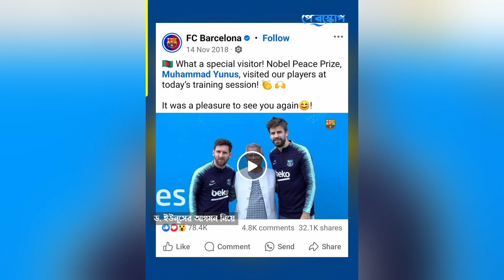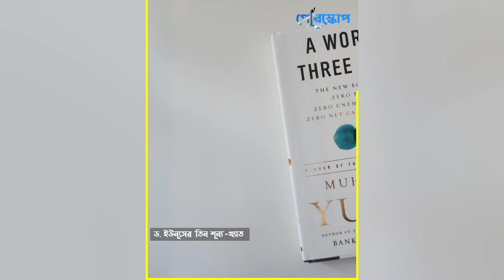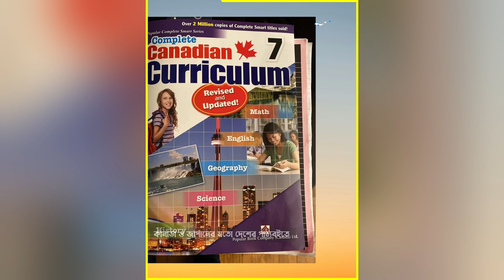যে কারণে বার্সেলোনায় গিয়েছিলো ডঃ মুহাম্মদ ইউনুস..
ড. ইউনূস যে কাজের জন্য মেসিদের বার্সেলোনায় গিয়েছিলেন..